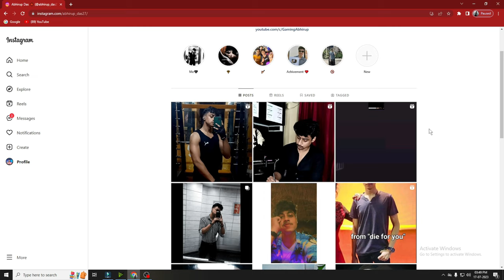CS RANK Special Skill Combination 😱🔥 | Best Character Combination In Cs Rank | Gaming Abhirup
Best character combination for cs rank | cs rank grandmaster push glitch tips and tricks

new clash sqaud
best character combination skill after ob42 update
after ob42 update best character combination
character combination after update
character changes after ob42 update
best character after ob42 update
new update ob42
ob42 character change
new character after update
best character combination skill
ob42 update characters
New cs rank season
new ob42 update
before update tips and tricks
after update tricks
Awakened elite Alvaro tips and tricks | elite alvaro
cs rank
Monu king
Gaming Abhirup

ob42 character change
ob42 update characters
ob42 update changes

1. Garena Free Fire Indonesia Live 🇮🇩
2. Garena Free Fire Brazil Live 🇧🇷
3. Garena Free Fire Brasil Live 🇧🇷
4. Garena Free Fire India Live 🇮🇳
5. Garena Free Fire Singapore Live 🇸🇬
6. Garena Free Fire Thailand Live 🇹🇭